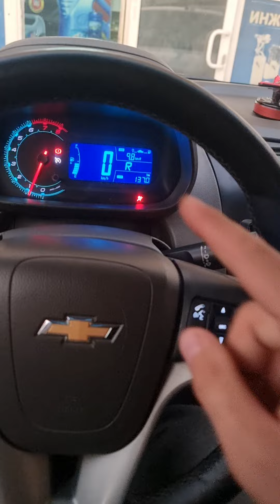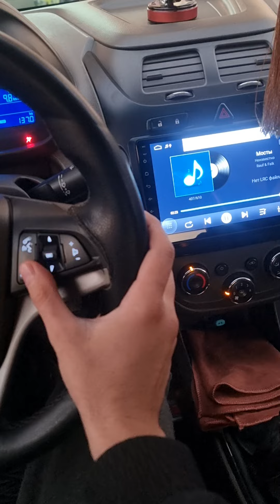Cobalt sifat yoki narx biza siz uchun xammasini o'ylagan xolatda ajoyib skidka qildek 650.000 So'm 👍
🚘Stage proshivkalar📈⚡️🚀
🔧GBO-3-4 tamirlash
🔧Injiktor tozalash
🔧 GBO-3-4 ustanovka